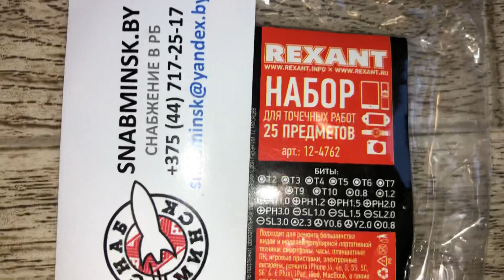Набор для точечных работ, 25 предметов в чехле, REXANT, Артикул: 12-4762